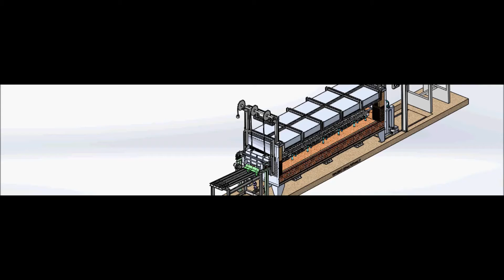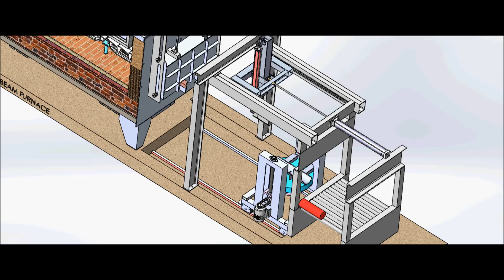Walking beam Furnace